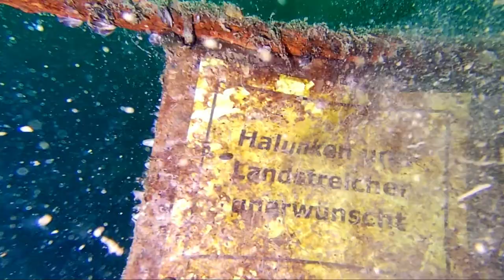Tauchen in Leutesheim 2021 (4 Tage)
Gesammeltes Bildmaterial von insgesamt 8 Tauchgängen im Leutesheimer Bündwörth.

00:00 17. Juli, viele "Schnuppertaucher" unterwegs :)
02:04 01. August, Kurzbesuch Steilwand
03:25 15. August, Begleitung Tauchausbildung
04:05 längerer Egotrip zur Steilwand ;)
08:00 Fischgucken nach dem Egotrip...
10:45 28. August, Flachwasserblubbern